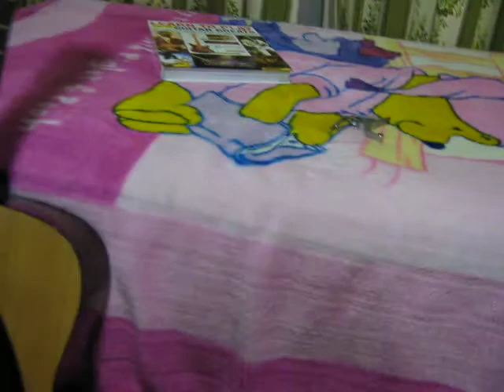Green Room and Pink Pajamas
Say hello to TERTIUS my new guitar. He's really one month old but yeah. It's been a month or so since I uploaded. Must get cracking on new vids.
LOL that just reminded me of my old cwalking vid from way back. Maybe I'll upload it again.
Yes I have pink things in my room but that is because of my crazy relatives who gift me them on purpose just to annoy me. Gotta love them.
I want to do some collaborations soon with a few people. Te$$ being one of them. So watch out. Some crazy shit will happen.